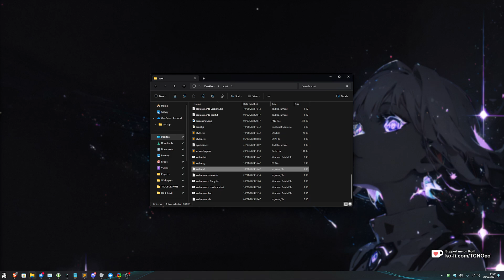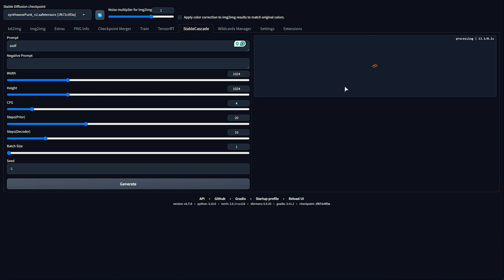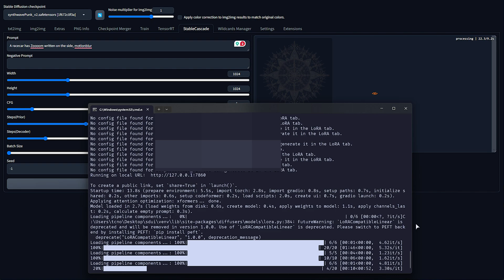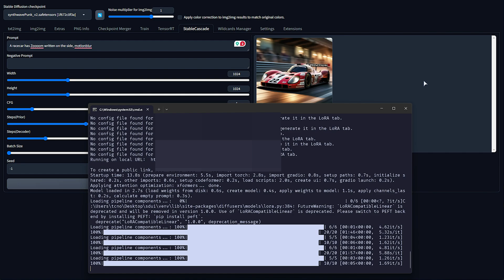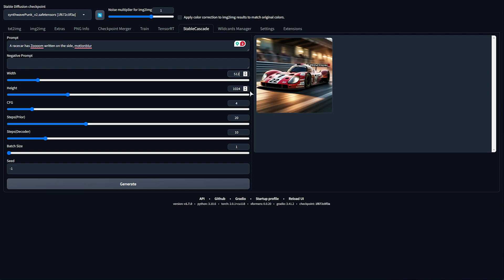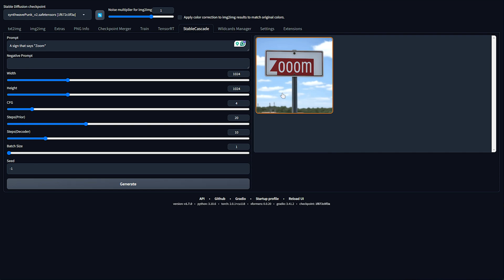Cascade Extension 🤯 Stable Diffusion WebUI with INSANE New Technology | Install + Use Guide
Stable Cascade is super powerful. With this extension, you can start using it in AUTOMATIC1111's Stable Diffusion WebUI right away! I've even had better luck running this on GPUs with less VRAM than the normal Stable Cascade apps. Everything from downloading to installing and using is covered here.

My launch args: --opt-sdp-attention --opt-channelslast --api --no-half-vae --disable-nan-check --xformers --medvram

Timestamps
0:00 - Intro/Explanation
0:30 - Suggested arguments for WebUI
0:50 - Install Stable Cascade Extension (NEW!)
2:00 - Generating Stable Cascade imagse in SD WebUI
3:20 - Running on the cloud
3:52 - Stable Cascade vs normal SD
4:29 - Stable Cascade under 1024px